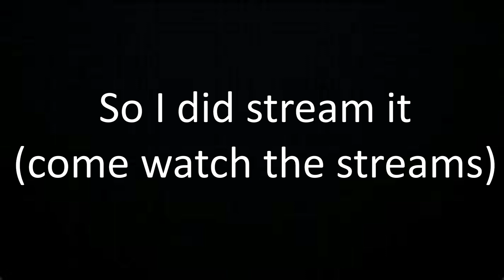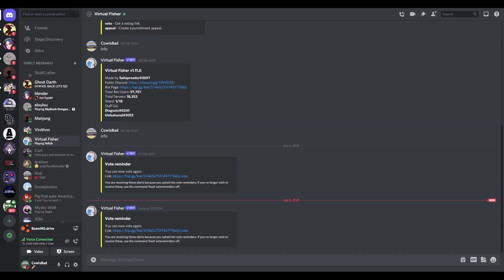random clips (hypixel skyblock moments #14)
Hope you enjoy today's video, again just some random clips I have from playing skyblock
I play the game, and clip whatever seems interesting, and put it in a video :)
(IgnyteQT is the person who is in like 93% of these clips, Noti is the other person)